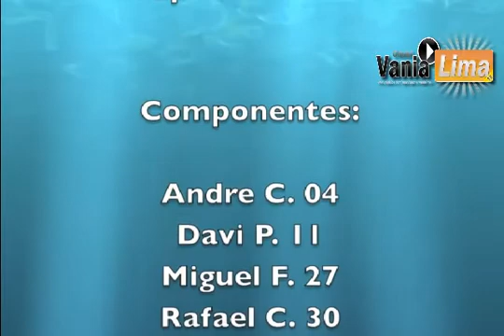VANIA LIMA - CÂMARA INVERTIDA (ÓPTICA)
Projeto Somos Físicos
Registro:Fundação Biblioteca Nacional-Ministério da Cultura
"Eu sou apenas a Maestra dessa magnífica orquestra"
Grupo Rutherford (1°D)
Realização na E.E.José Calvitti Filho
2012
Todos os alunos participam do projeto por livre e espontânea vontade.
A liberação e divulgação das imagens são orientadas e supervisionadas por mim e tem ciência dos pais que assinam a autorização de participação..
A manipulação de materiais e objetos utilizados nos experimentos são supervisionados por mim.
Eu não participo do programas  de monetização, portanto, o canal não tem fins lucrativos.
Vania Lima